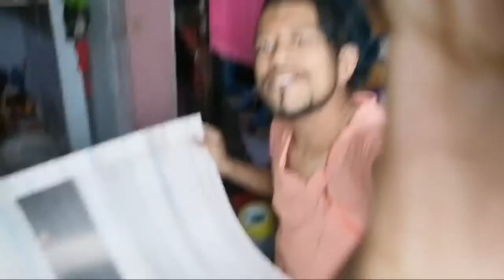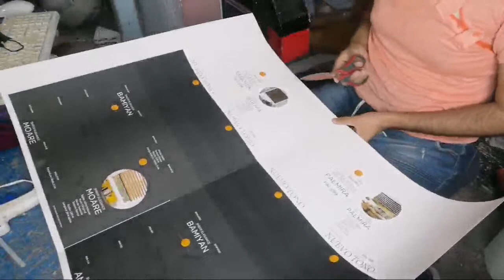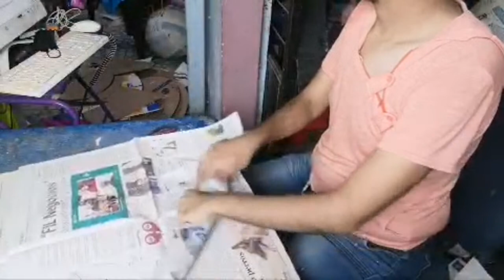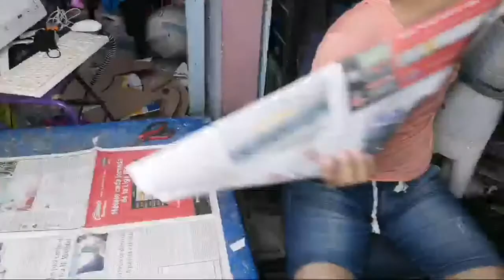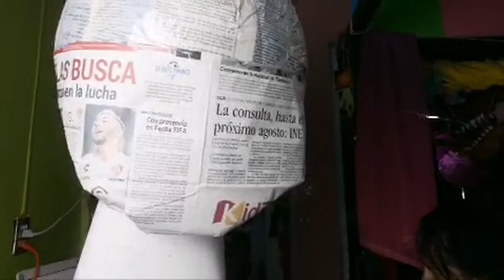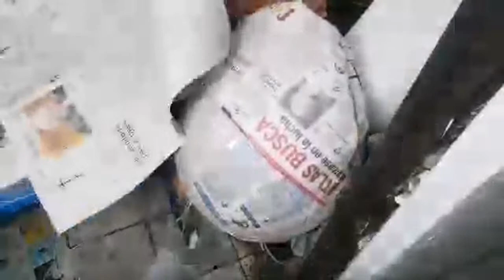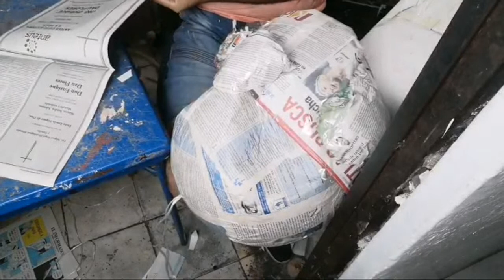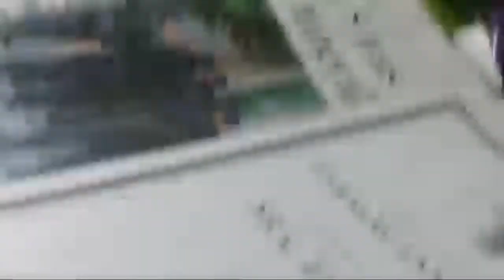Piñata De Simba ( Rey León ) EDREI POP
Bienvenido a EDREI Pop, un universo donde coexisten piñatas, estilo y música pop, prepárate para aprender y enterarte de todos los secretos y tips que los demás piñateros no te revelan .

¡¡¡SIEGUE AL TAMBIEN AL SR. PRODUCTOR !1